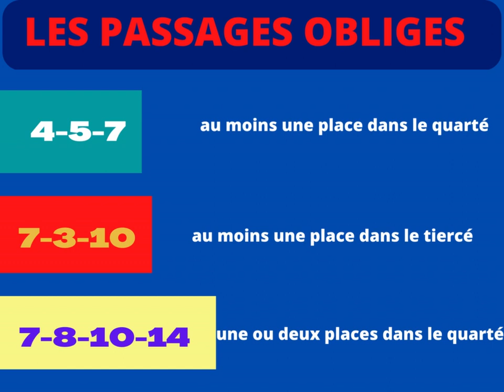PRONOSTIC QUINTE PLUS DE DEMAIN.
PRONOSTIC QUINTE PLUS DU JOUR  ET DE DEMAIN - ANALYSE ET PROPOSITION DE COMBINAISONS A VALIDER: PRONOSTIC DERNIÈRE MINUTE.